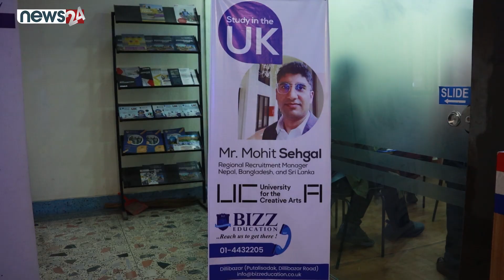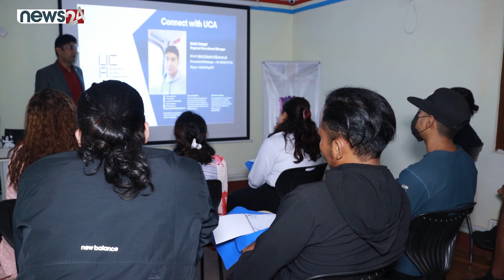|| Info-Session of University for the Creative Arts @ BIZZ Education Putalishadak || Mohit Sehgal ||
Information Session of BIZZ Education

EDUCATION​&CAREER
JUPITER MEDIA
JUPITER TELEVISION

1.Baby Shark Dance" Pinkfong Kids' Songs & Stories
2.Despacito" Luis Fonsi
3.Shape of You" Ed Sheeran
4.Johny Johny Yes Papa" LooLoo Kids
5.See You Again" Wiz Khalifa
6.Masha and the Bear – Recipe for Disaster"
7.Uptown Funk"
8.Gangnam Style"
9.Learning Colors – Colorful Eggs on a Farm"
10.Bath Song", Cocomelon – Nursery Rhymes
11.Phonics Song with Two Words" ChuChu,
12.Sugar" Maroon
13.Sorry" Justin Bieber
14.Roar" Katy Perry
15.Dame Tu Cosita" El Chombo
16#Counting Stars" OneRepublic
17.Thinking Out Loud" Ed Sheeran
18.Dark Horse" Katy Perry
19.Faded" Alan Walker
20.Shake It Off" Taylo
21.Lean On" Major Lazer Official
22.Bailando" Enrique Iglesias
23.Girls Like You" Maroon
24.Let Her Go" Passenger
25.Wheels on the Bus"Cocomelon – Nursery Rhymes
26.Mi Gente" J Balvin
27.Perfect" Ed
28.Hello" Adele
29.Waka Waka (This Time for Africa)" Shakira
30.Axel F" Crazy Frog
COVID-19
corona-virus